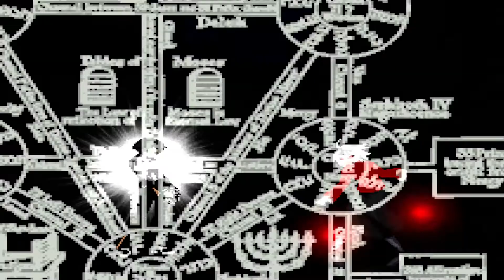mugen 1.1 cvs cruelty blood aurora vs cruelty blood arcueid